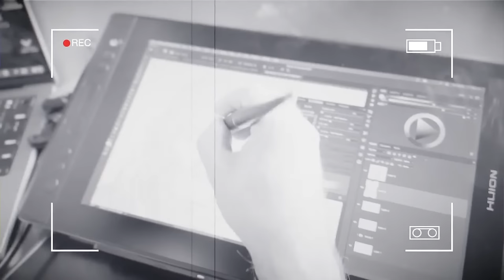Nicolás Maduro | Entrevista con Ignacio Ramonet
Entrevista con el insigne periodista Ignacio Ramonet.